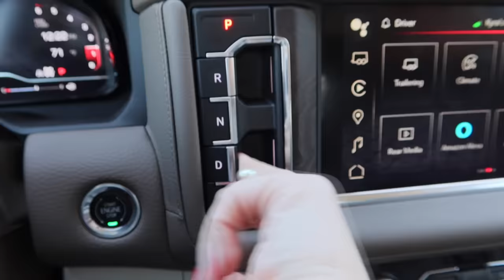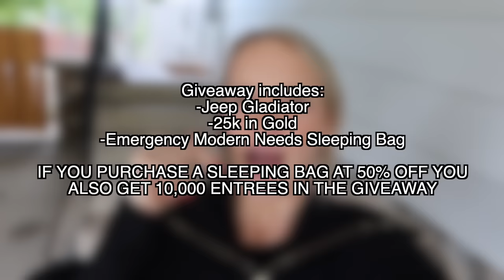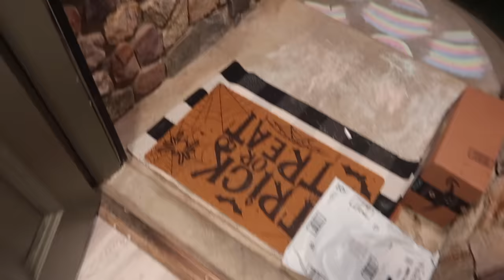We Caved & Redid Our Kitchen Floors | DIY House Pro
Purchase a sleeping bag at 50% & also get 10,000 entrees in the giveaway of the NEW jeep Gladiator
(This takes the sleeping bag around $13 for 1 and $26 for 2!)
BUISNESS INQUIRES:
THANK YOU to every single one of you for being supportive and watching my channel, it's appreciated more than you'll ever know!